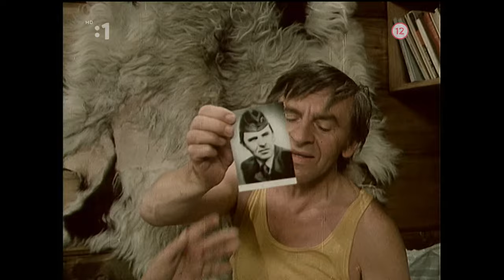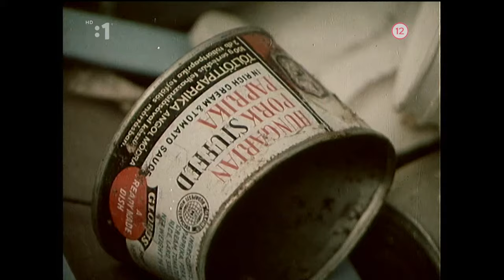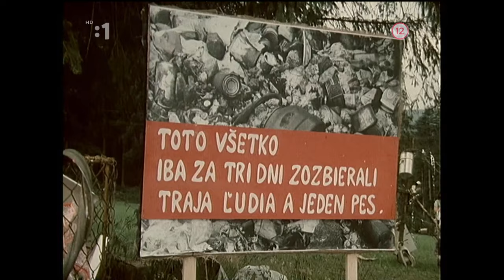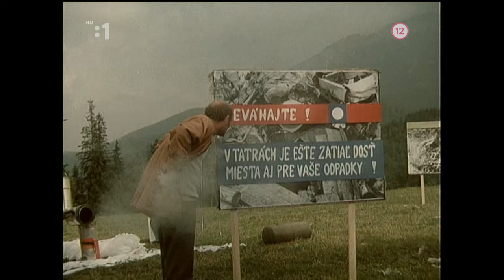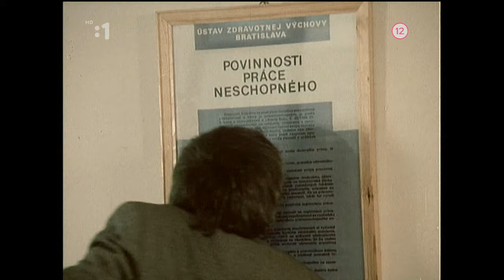10. apríla 2023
Stratená dolina